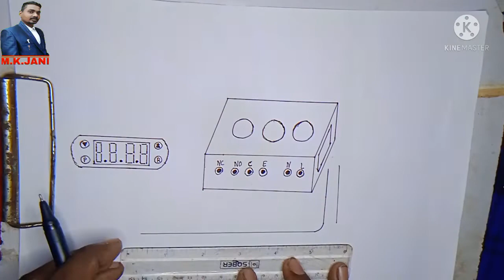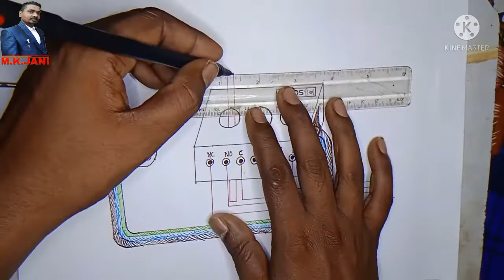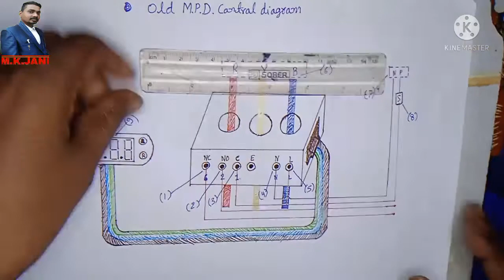Old Model M.P.D. Control Diagram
New Model M.P.D. Control Diagram,
D.O.L. Starter to Star-Delta Interlocking Control & Power Diagram,
Full Form in Electrical,
Quick Electrical Calculator,
E.O.T.(Electrical Operated Trolly) Power & Control Diagram,
Star-Delta Starter Control & Power Diagram,
D.O.L. Starter Control & Power Diagram,
Formule,
400KVA DG(Diesel Generator),
Electrical themb roles for Cable Capacity, Current Capacity of Equipment, Earthing Resistance, Minimum Bending Radius, Insulation Resistance, Lighting Arrestor, Arrestor have two Rating, Transformer, Diesel Generator, Current Transformer Nomenclature of CT, Useful Electrical Equations, Size of Capacitor for Power Factor Correction, Earthing Resistance Value, Voltage Limit(As per CPWD & KEB), Voltage Variation, Insulation Class, Standard Voltage Limit, Standard Electrical Connection(As per GERC), Standard Motor Room Size(As per GERC), Standard Meter Room Size(As per GERC), Electrical Load as per Sq.ft Area(As per DHBVN), Contracted Load in case of High-rise Building, Eight rules to follow, Substation Capacity and short Circuit Current Capacity, Substation Capacity and short Circuit Current Capacity, Minimum Ground Clearance and Foult Dearing line, Busbar Ampere Rating, Busbar Spacing, Sound level of Diesel Generator(ANSI 89.2 and NEMA 51:20), IR Value of Transformer, Standard Size of MCB, ELCB, MCCB, RCCB, SFU and Fuse, Eight rules to Follow, Standard of Transformer(IEEE/ANSI 57.120), Standard Size of Motor(HP), Approximate RPM of Motor, Motor line Voltage, Motor Staring Current, Motor Starter, Impedance of Transformer(As per IS 2026), Standard Size of Transformer, 12 Electrical thumb rules to follow, Transformer Earthing wire/Strip Size, Motor Earthing Wire/Strip Size, Panel Earthing Wire/Strip Size, Electrical equipment Earthing, Earthing Wire(As per BS 7671), Area for Transformer room(As per NBC-2005), Span of Transformer line(Central electricity authority), Max lock router amp for 1-phase 230V motor(NEMA), Three Phase motor code(NEMA), Service Factor of Motor, Type of contactor, Contactor Coil,D.O.L. Starter, Star-Delta Starter, DOL Starter, M.P.D. Control Diagram, MPD Control Diagram, Steps up Transformer, Steps Down Transformer, E.O.T. Control Diagram, EOT Control Diagram, Electrical engineering Diagram, Electrical Drawings, Electrical Diagram, Intro green screen video , Green screen video , wedding video , wedding green screen video , intro video , intro wedding video , intro wedding green screen video , intro background green video , background green video, Sad song, Hindi Sad Song, Bhojpuri Sad Song.